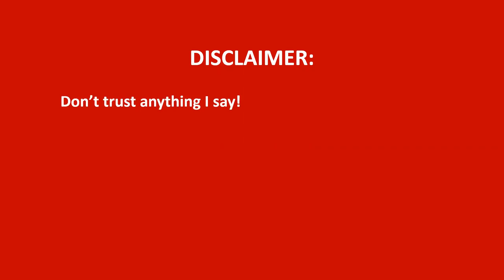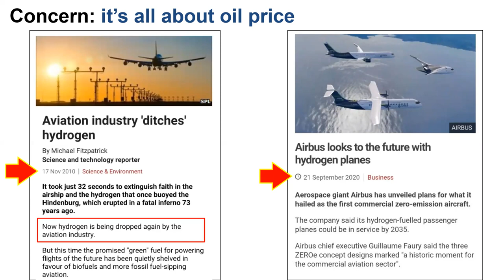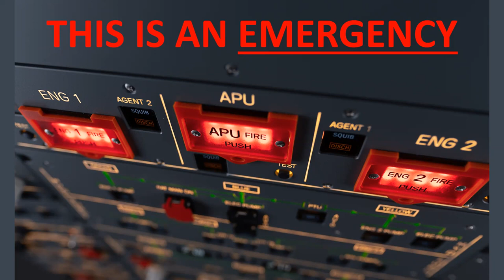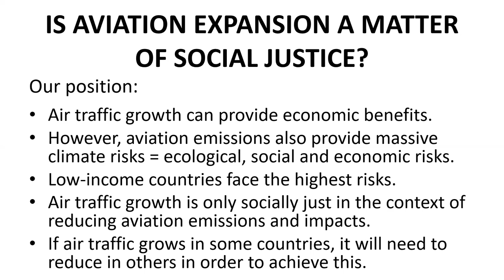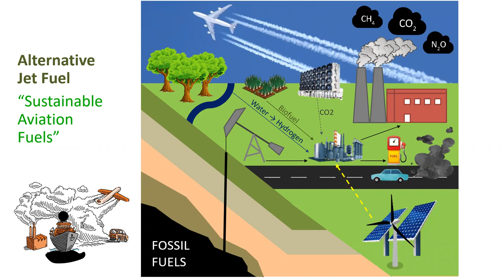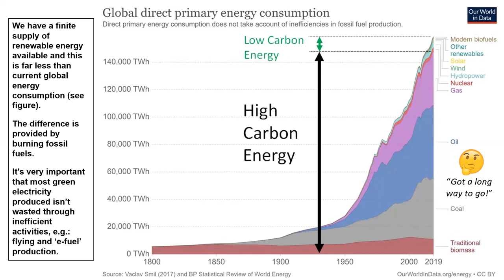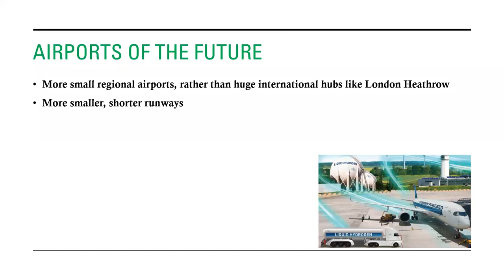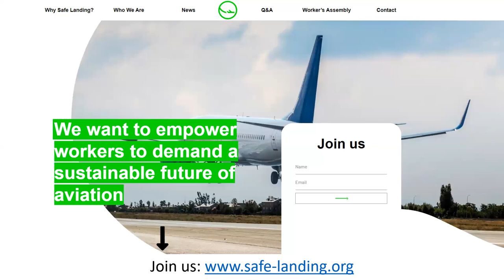Aviation Workers Demand Industry to Reject Growth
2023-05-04: Hamburg Aerospace Lecture Series presents

Finlay Asher, MEng, Co-founder of Safe Landing:
"Safe Landing: Aviation Workers Demand Industry to Reject Dangerous Growth"

Safe Landing works internationally, but with a UK focus. It represents "climate concerned aviation professionals" including pilots, cabin crew, airport staff, engineers and factory operators and calls for early adoption of regulations to reduce emissions and a plan to support workers during any transition to secure their careers. Workers’ Assemblies follow the concept of deliberative democracy to advise on political and aviation company decisions. Most technical options (new aircraft and new fuels) for reducing greenhouse gas emissions from aviation have serious limitations. Hence, technology won't safe us and cannot be an excuse to delay action. Nevertheless, some options are available now (!), but seem to be overlooked by industry, because they do not come handy: a) to fly lower (or higher) to reduce contrails, b) de-aromatization of fossil jet-fuel with hydrotreatment for both climate and health, c) to reduce air travel (with various measures).